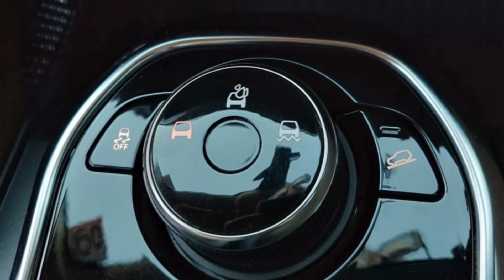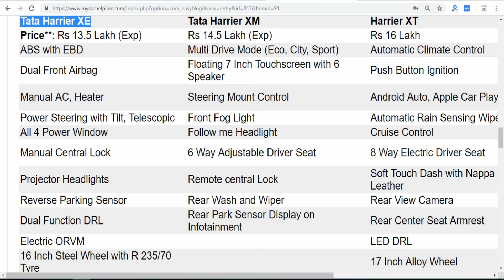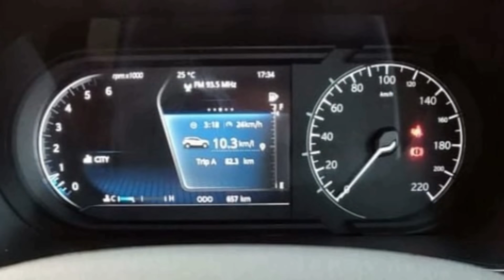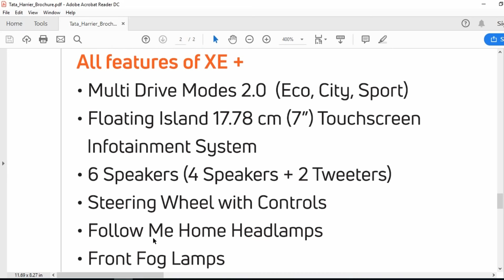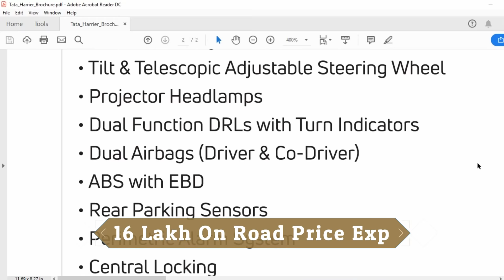Before Checking Tata Harrier Review. Harrier XE, XM, XT, XZ Misses as Frank Opinion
Considering to Buy Tata Harrier. watching reviews of Tata Harrier. Know the First cut Opinion Review on Harrier XE, XM and XT Model Features before you invest your hard earned money after checking Missing Features and Aura of Harrier XZ Top End Model